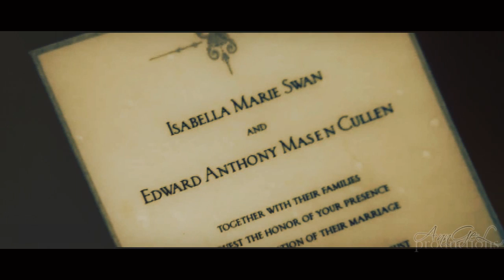Breaking Dawn/Forever...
...is only the begining.

Song:  The Vision by X-Ray Dog